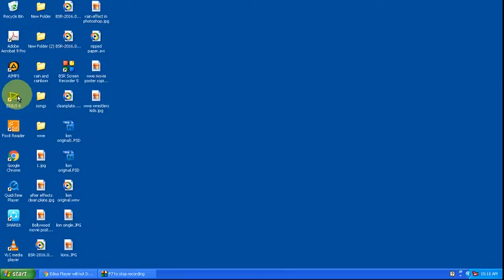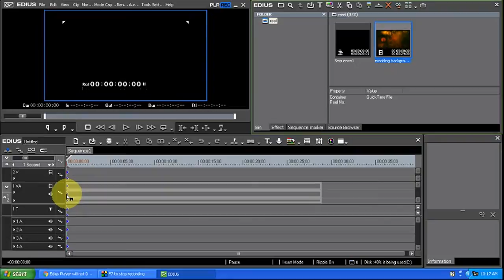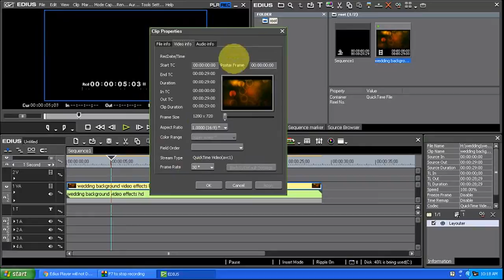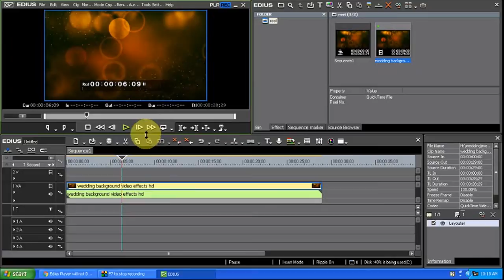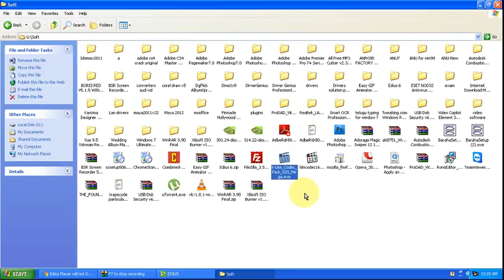EDIUS - IMPORTED WEDDING VIDEO NOT DISPLAYING IN WORK AREA - PROBLEM SOLVED - Telugu!